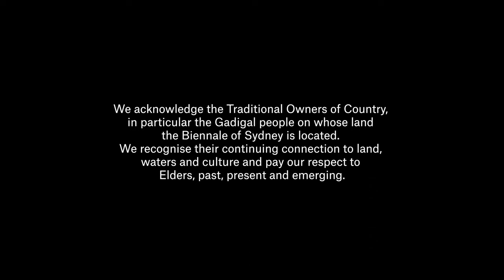Liquid Languages - Clare Milledge | Words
Our pre and post exhibition learning resources Liquid Languages enable students to connect with the key themes of rīvus ahead of and following their exhibition visit. Liquid Languages encourages students to channel new knowledge from their experience of rīvus into local environments.

Liquid Languages  foregrounds the diverse creative processes of rīvus participants by showcasing how different art-making approaches have developed over the Biennale’s 50 year history. Divided into five key areas of exploration; Found Materials, Sound, New Materials, Mapping and Words, Liquid Languages  aims to highlight the various ways artists’ practice and the creative tools they use to communicate with their audiences.

Liquid Languages, embraces student-led learning and action-based research and creation. Students are empowered to work collaboratively and to experiment and play with different materials as they map the water stories of their local environments.

Mirroring the collective processes of José Roca, Artistic Director, 23rd Biennale of Sydney and the Curatorium, students will be supported in the negotiation of the diverse interests of their peers, through the creation of interdisciplinary projects that imbue the essence of rīvus.

Resource Structure

23rd Biennale of Sydney Resource
 Participant Highlights

Words –  Clare Milledge
Sound  –  Haines & Hinterding
Mapping   - D Harding
Found Materials  – Yuko Mohri
New Materials – Jessie French